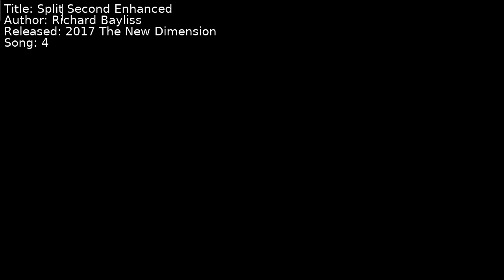Richard Bayliss - Split Second Enhanced | Song 4 [C64] [SID]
Title: Split Second Enhanced
Author: Richard Bayliss
Released: 2017 The New Dimension
Song: 4